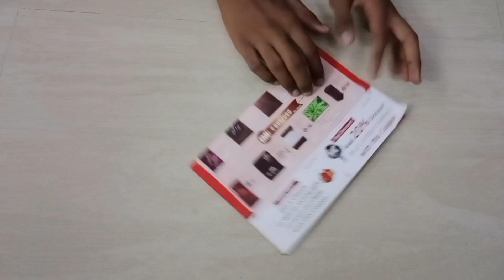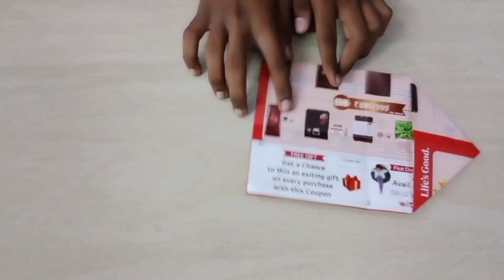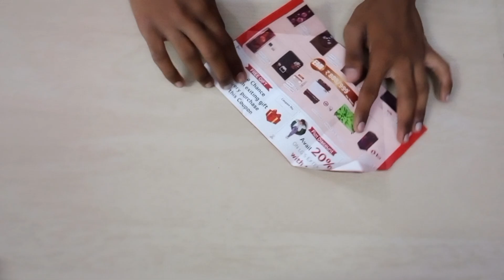paper pencil box # easy pencil box using paper pamphlet paper craft shanthi craft & cooking